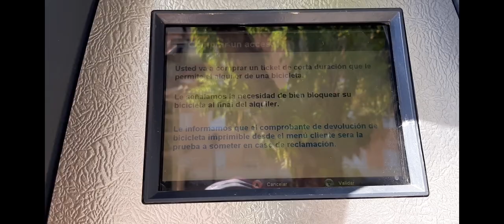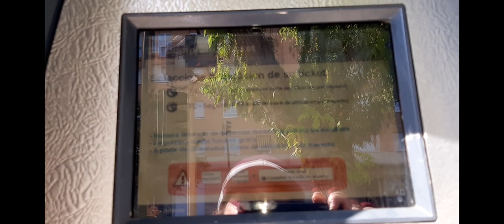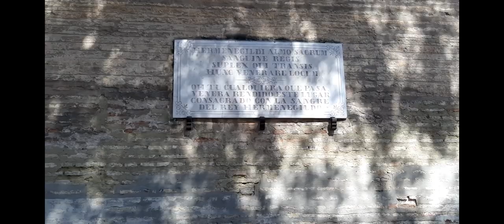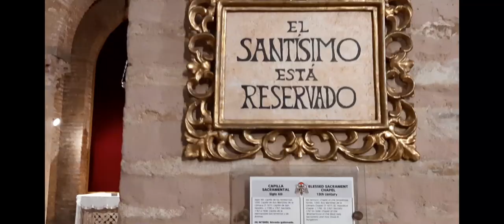BATENDO PERNA MAIS DE DUAS HORAS ANDANDO!